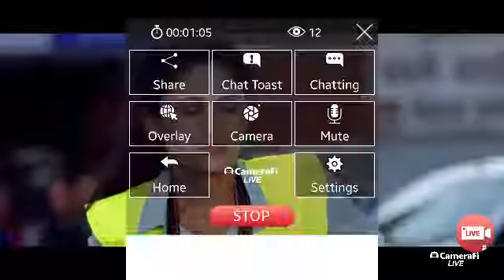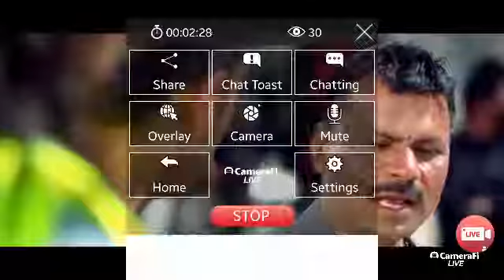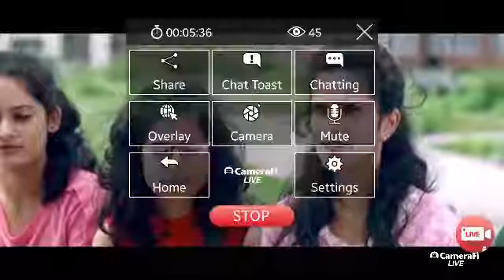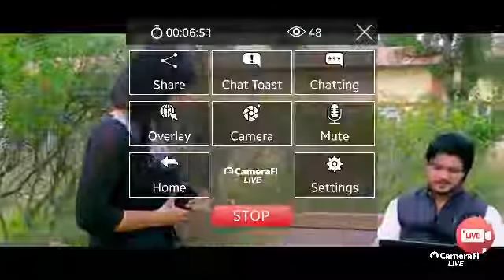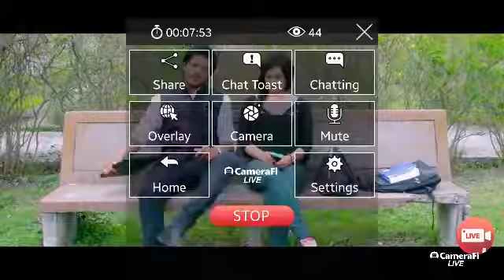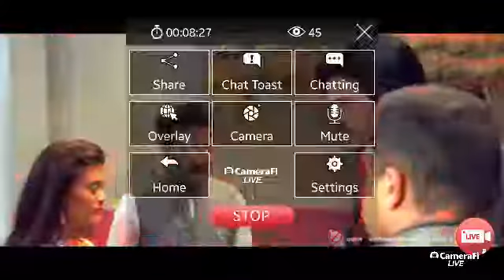सबै नेपालीहरु ले हेर्नुपर्ने भिडियो We are Nepali हामी सबै नेपाली